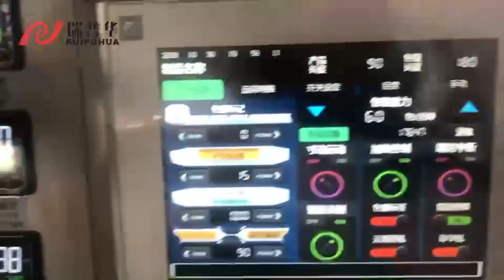Waffle biscuits 4 PCS a bag full automatic packing machine packaging line,waffle flow pack machine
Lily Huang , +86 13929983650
Foshan Ruipuhua Machiery Equipment Co.,Ltd.